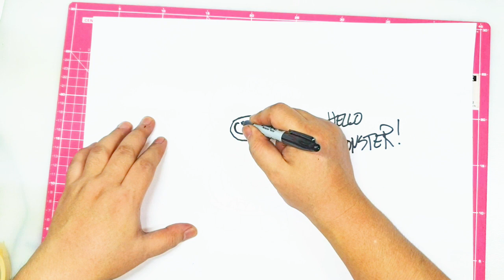HELLO MONSTER 💚 HOW TO DRAW Monster 02 Lets Draw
Don't forget to click the like button if you like this video!